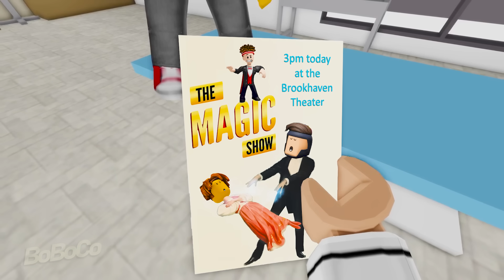GAMBIT IN BROOKHAVEN / ROBLOX Brookhaven 🏡RP - FUNNY MOMENTS